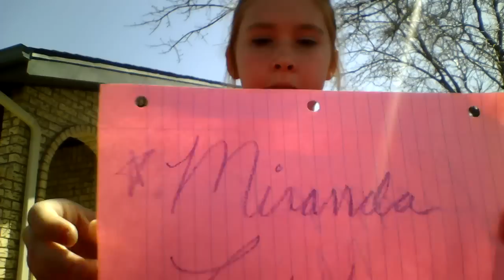baggage claim sang by a little Country Girl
I created this channel to show you how I sing. I mostly sing Country. Here and there you will hear something different but here is a sneak peak!